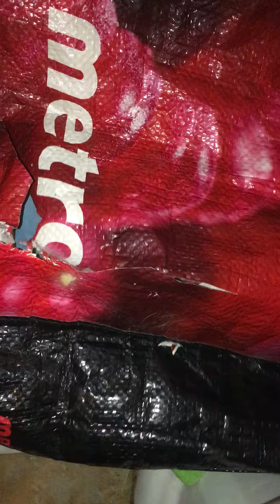little rabbit | bunny | kitten | pet |兔子|兔宝宝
newborn rabbit babies' 8th day; 新生兔宝宝的第8天